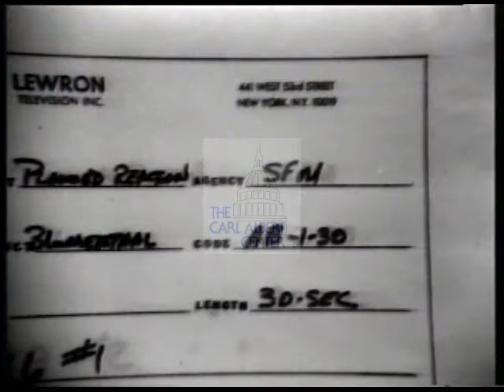Albert (Albert Howard)Blumenthal [Democratic] 1973 Campaign Ad "Passing the buck"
candidate addressed the voter. Who's behind the crime problem in NY? People blame the police, the police blame the DA's the DA's blame the courts, the courts blame the mayor the mayor blames the budget. candidate says mayor is accountable

Creator: unknown

1 minutes 13 seconds

Subjects: Accountability